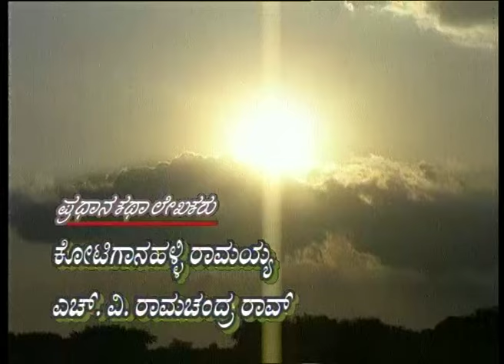SANKRANTHI SERIAL TITLE JINGLE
Title song of Serial " Sankranthi ''   Directed By T.S Nagabharana
Singer : C Ashwath